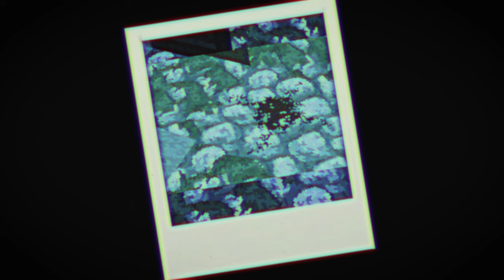The Knocker [Minecraft/VHS Horror]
A Minecraft Found VHS Footage of the Minecraft Mod, The Knocker. Hope he never catches you

Sorry for the lack of upload (I always said this but I'm sorry), I really wanted this VHS video to look as good as possible. Videos I've been making are taking as long as usual due to me wanting to give the video the best edit as possible. I also really want to edit great Minecraft VHS series as a whole and I would like to take my time on those kind of videos, so I really appreciate everyone's patience and as always thank you all for the compliments or critical feedbacks!

Make sure to support the mod developer @m_productions15 !

Story inspired by "The Kid and the Camera" by : @GrumbledInkEntertainment

Fun fact in the video for all the Puff fans:

Puff makes a pun in the video and some pufferfishes were spotted in the video!

If this video made your day! It will help me a lot and would extremely appreciate it! :D

IGNORE